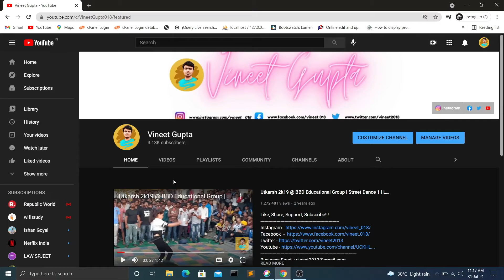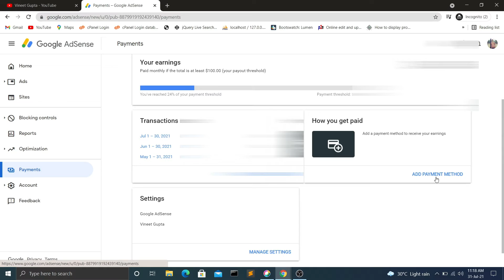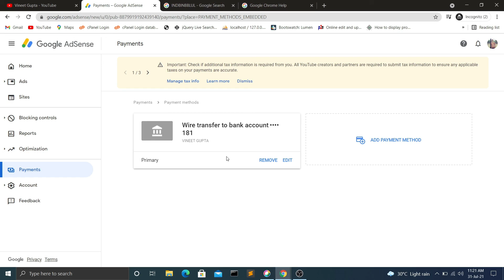HOW YOU GET PAID GOOGLE ADSENSE | ADD BANK ACCOUNT TO YOUR YOUTUBE ACCOUNT | VINEET GUPTA